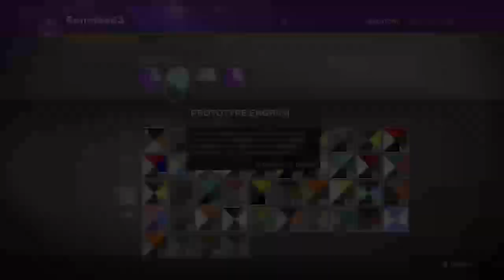Destiny 2: Gameplay: First time playing Hunter Part5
No Mic, just gaming

Not a lot to say rly, I enjoy gaming more than anything. I am somewhat  weird, I don't enjoy long walks on the beach but I do enjoying sitting there and watching the waves.

Enjoy your life Homie, you only live it once!